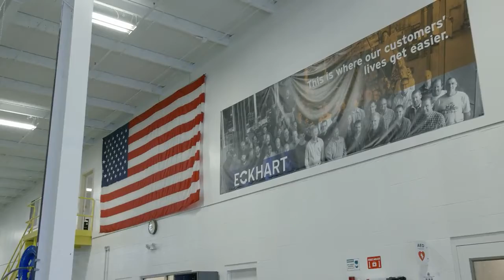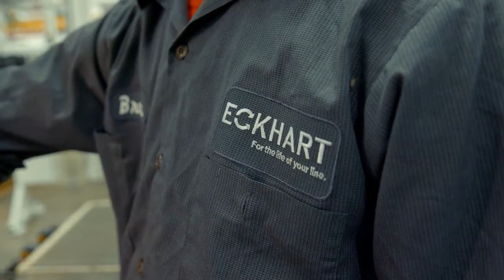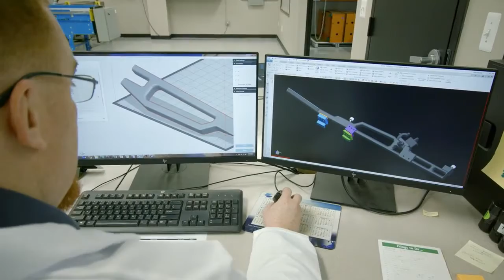Eckhart provides smart factory floor solutions using 3D printing